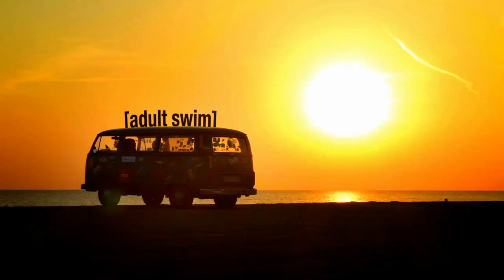Adult Swim Bump: Time Lapse of a Volkswagen Minibus on the Sea Shore while the Sun Sets (FANMADE)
A bump I made based on the cinematography/timelapse bumps.